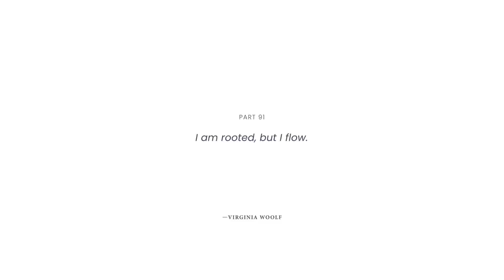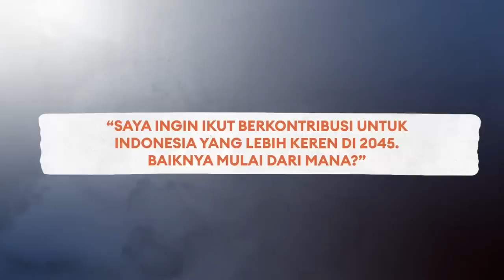Putri Mantan Perdana Menteri yang Jadi Aktivis - Marina Mahathir | Endgame #91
Banyak anak pemimpin di dunia berkiprah di politik melanjutkan dinasti kekuasaan orang tua mereka. Marina Mahathir, anak sulung mantan perdana menteri Malaysia Mahathir Mohamad, justru lebih memilih untuk menyuarakan hati nurani dan melindungi hak-hak mereka yang didiskriminasi seperti perempuan Muslim dan kaum LGBT lewat karya tulis dan berbagai kegiatan aktivisme sosial dan kesehatan.

Berminat menjadi pemimpin visioner berikutnya? Hubungi SGPP Indonesia di:
admissions.sgpp.ac.id